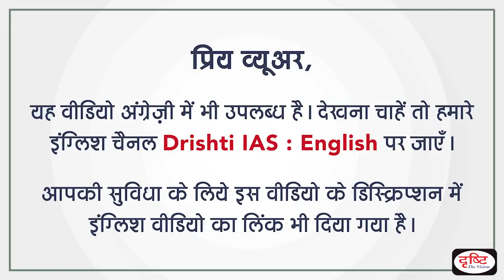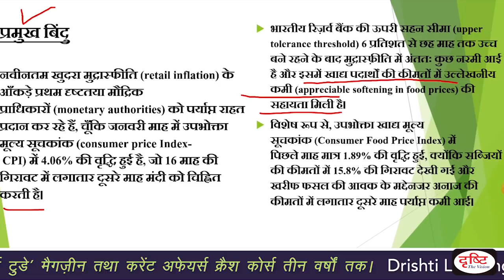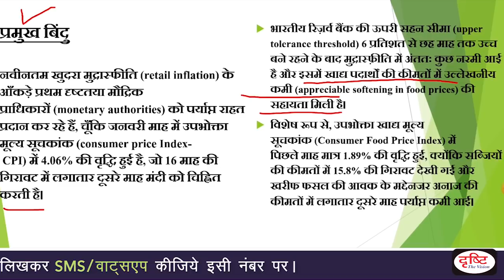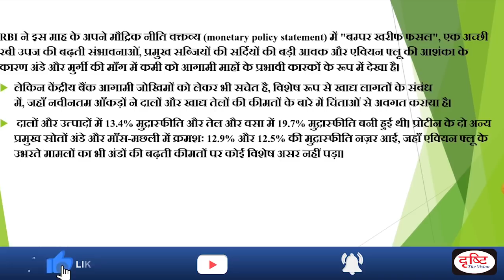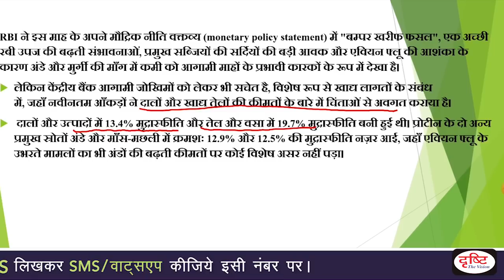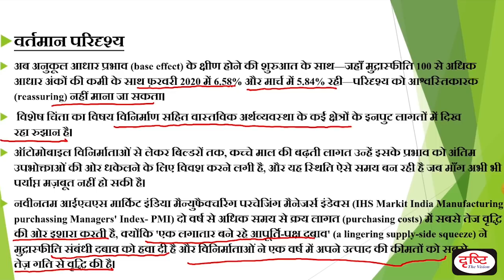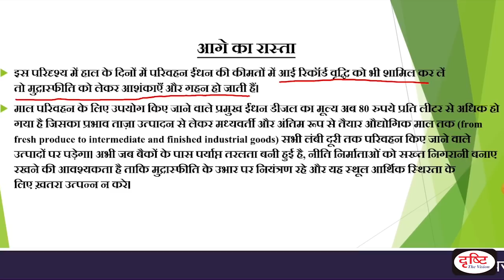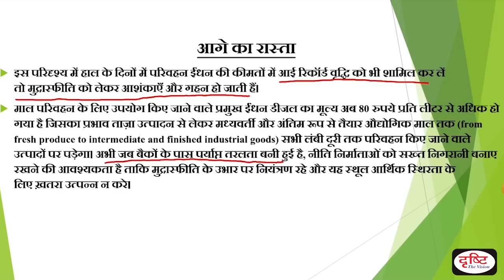Need of a more cautious approach towards Inflation | Editorial Analysis, 19 FEB, 2021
प्रिय विद्यार्थियों,

In this program, we will mainly focus on 3 things:
1. Establishing link of the editorial to UPSC syllabus.
2. Understanding the main points of editorial.
3. Discussing important concepts mentioned in the editorial or which are necessary to understand the editorial.

1) संपूर्ण सेट एक साथ (15% छूट व फ्री डिलीवरी की सुविधा के साथ)

2) भारतीय संविधान व राजव्यवस्था

3) भारतीय इतिहास एवं कला-संस्कृति

6) सामान्य विज्ञान एवं विज्ञान-प्रौद्योगिकी

7) भारत-2020, बजट, आर्थिक सर्वेक्षण एवं करेंट अफेयर्स

1. To The Point- Short Notes

4. G.S. Mains Paper Discussion- 2018

10. To The Point- Special